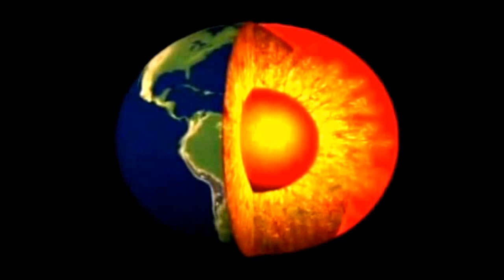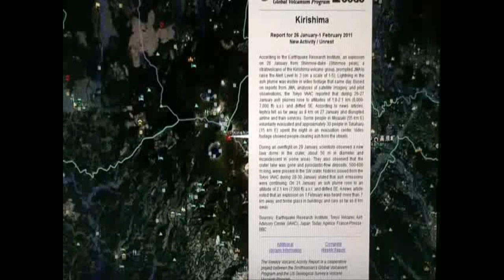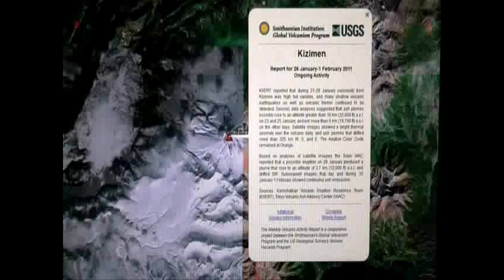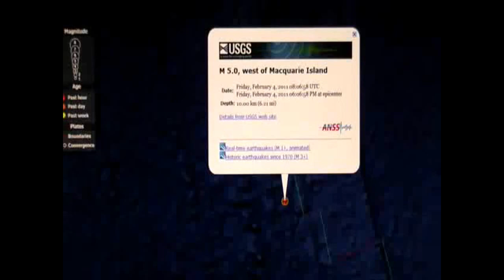Evidence of Earth's pole shift - Is it caused by NIBIRU Planet X?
Subscribe to KNOW YOUR WORLD channel for latest News of the World.

COPYRIGHT
Please if you have any issue with the content used in my channel or you find something that belongs to you, before you claim it to YouTube, SEND ME A MESSAGE and I will DELETE it right away.

¦COPYRIGHT